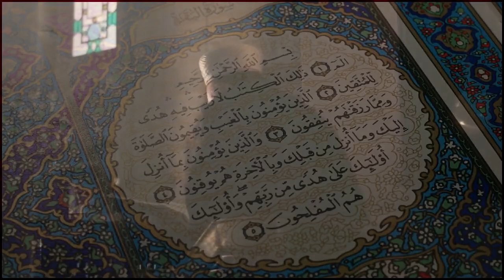Beautiful quran recitation by bengali qari quran in long breath like Qari Abdul Basit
Beautiful quran recitation by bangali qari quran in long breath like Qari Abdul Basit